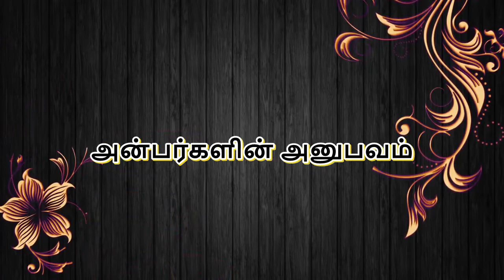ஓங்காரக்குடில் அன்பரின் அனுபவங்கள் - திரு.ராதாகிருஷ்ணன், மணச்சநல்லூர் - அரங்கர் டிவி